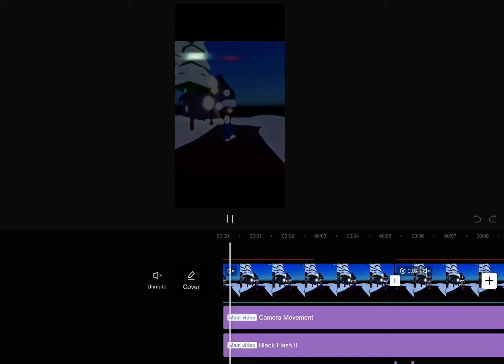ITS SO CLOSE 🎄